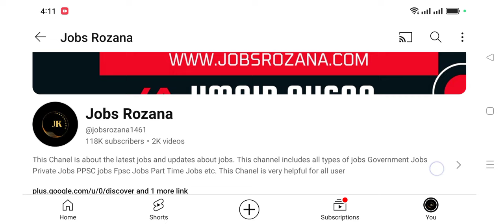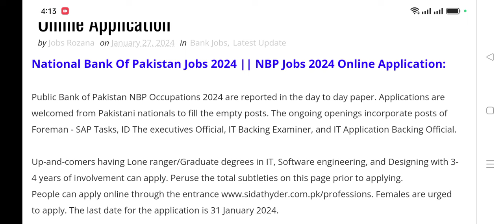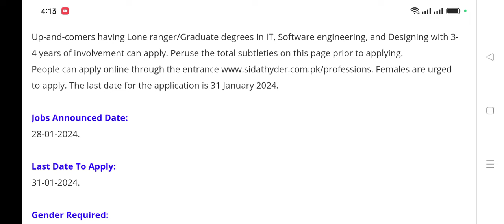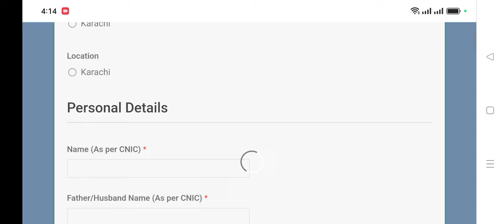National Bank Of Pakistan Jobs 2024 || NBP Jobs 2023 Online Application